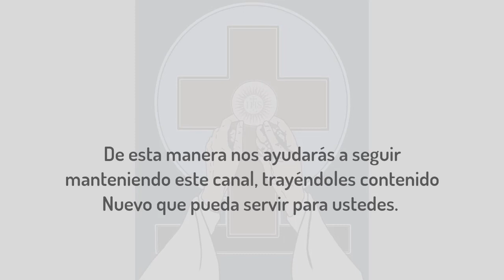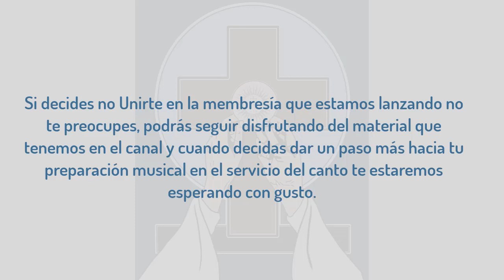Membresías Letras Católicas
En este video te muestro las membresías que vas a obtener si decides Unirte a nuestro Canal.